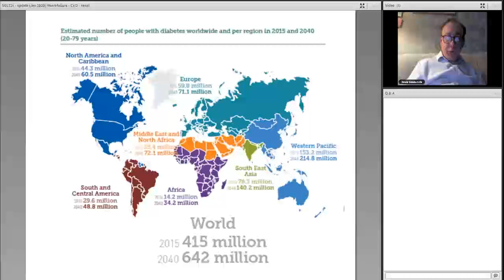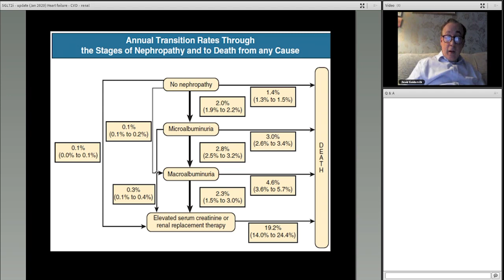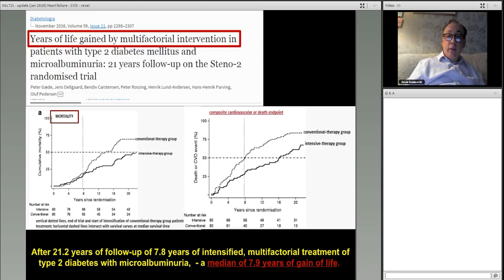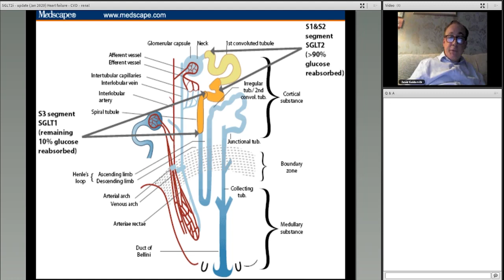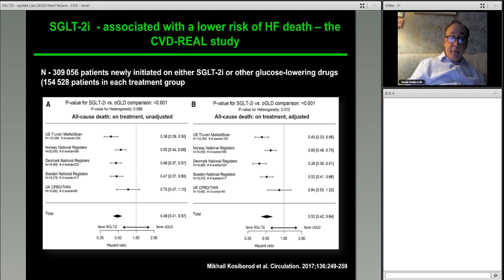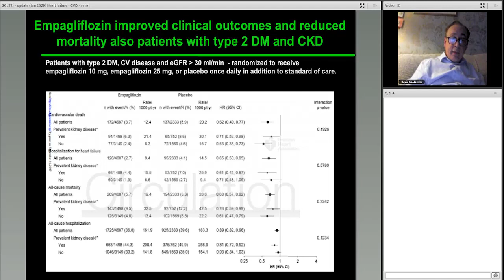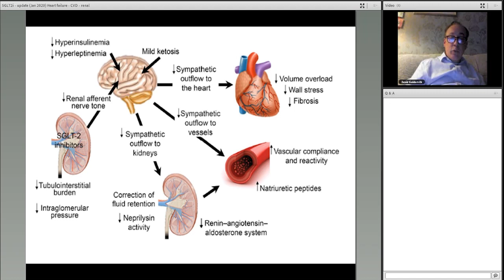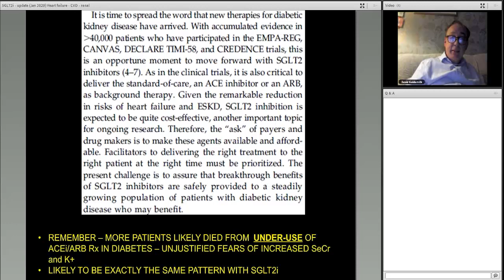SGLT2i – update Jan’20; Heart Failure CVD Renal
SGLT2i – update Jan’20; Heart Failure-CVD-Renal by Prof. David Goldsmith